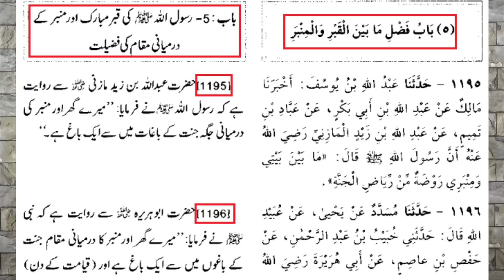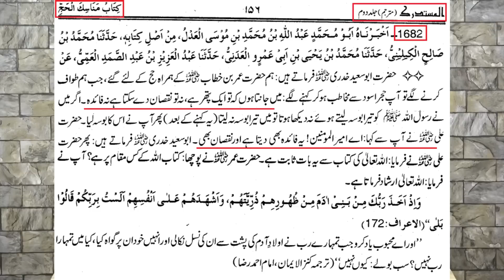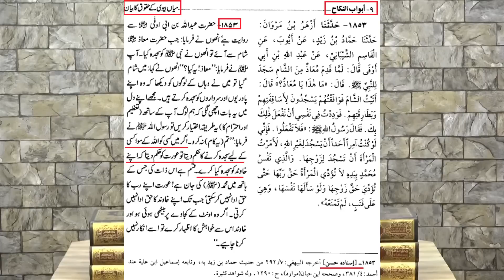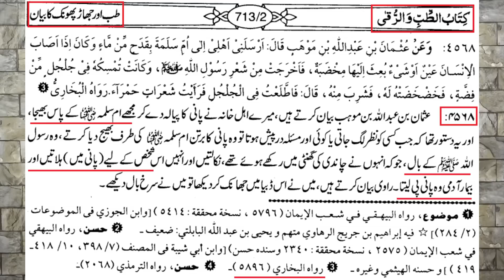🔥 Qabar Par Bosa Dena | Hajar e Aswad Par Bosa Dena | Darbar Aur Mazarat | Engr. Muhammad Ali Mirza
Video Clip From 17-ILMI-o-Tahqeeqi MAJLIS (Open Q & A Session) with Engineer Muhammad Ali Mirza Bhai (08-Jul-2018) (Timeline 01:08:57)